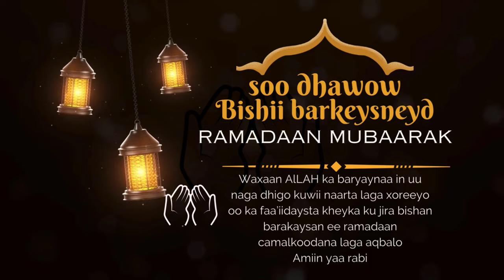INTA RAACDEY NABIGEE RAFIIQIISII NOQOTEE AAN RUMAYSAY NOQONEE KU SALIYA RASUULKA